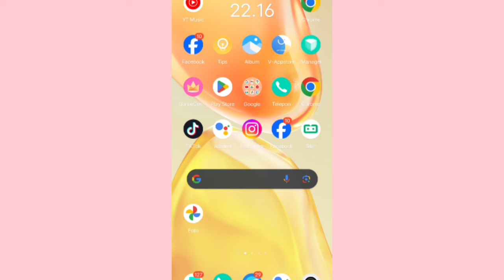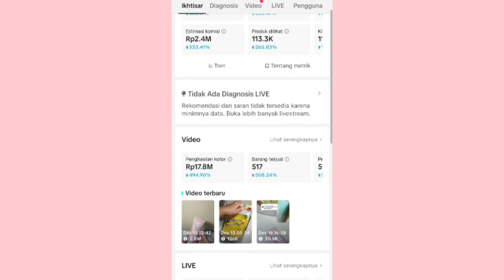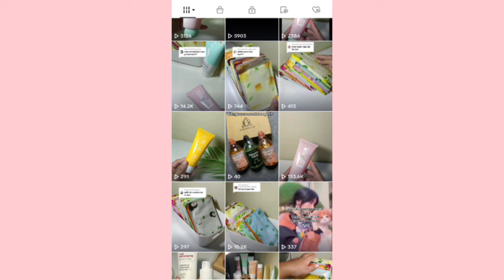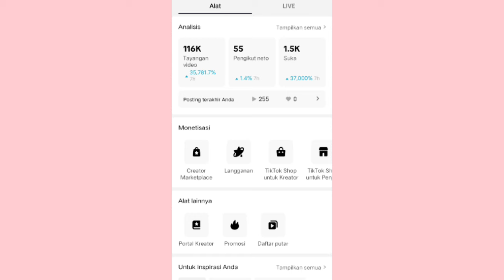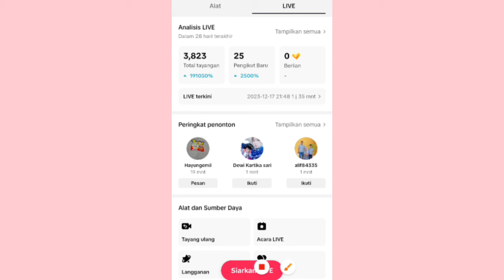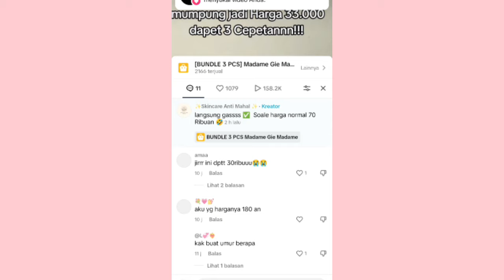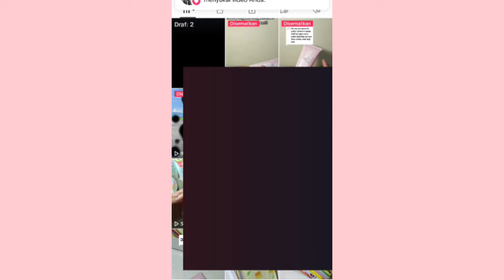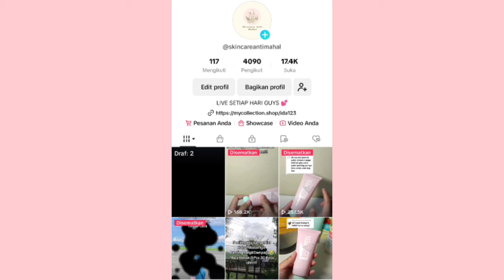TIPS JEBOL ORDERAN DI TIKTOK AFF ✅ INI YANG BIASA AKU LAKUKAN SAMPAI ORDERAN MASUK RATUSAN PCS ✅